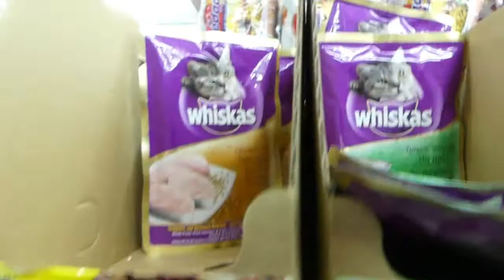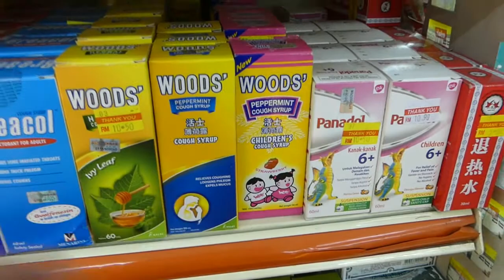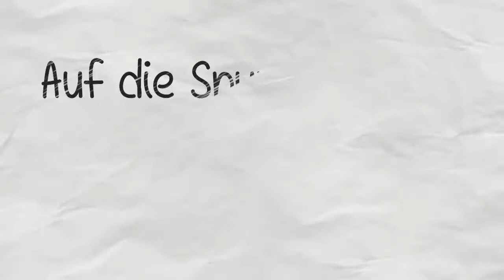Tag 5 Malaysia Langkawi